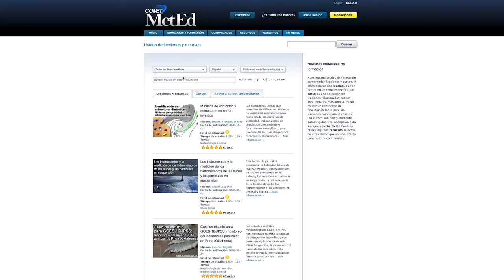Explorando la ciencia a través de cursos en varios idiomas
¿Te fascina el mundo en el cual vivimos? ¿Sabías que el programa COMET de UCAR ofrece lecciones y cursos de ciencias gratuitos que puedes usar para aprender más sobre un sinfín de temas interesantes? En esta sesión de la Serie del Explorador de NCAR hablamos con David Russi, el traductor técnico de COMET que crea las versiones en español de las lecciones de COMET. Los materiales publicados por COMET cubren una gran variedad de temas relacionados con las ciencias de la Tierra, como meteorología, oceanografía y climatología, y se pueden incorporar en un plan de formación profesional o usar como material complementario para cursos universitarios de grado y de posgrado. Aprende sobre los varios cursos que están disponibles gratis, sobre el trabajo del traductor y cómo el Sr. Russi llegó a trabajar en este campo.